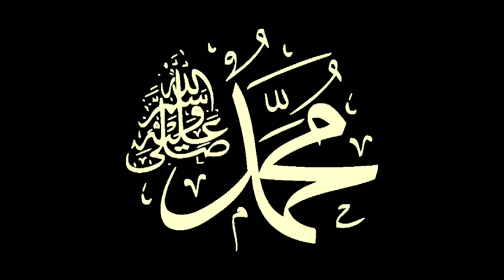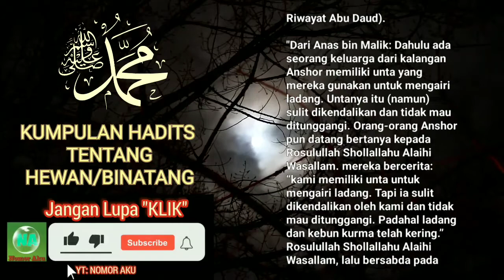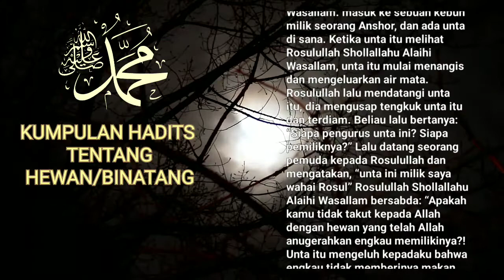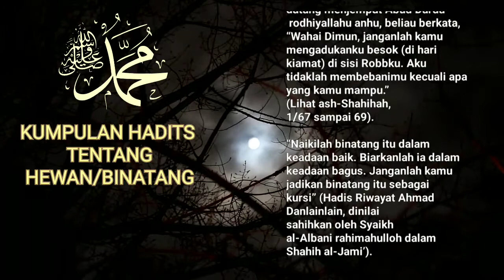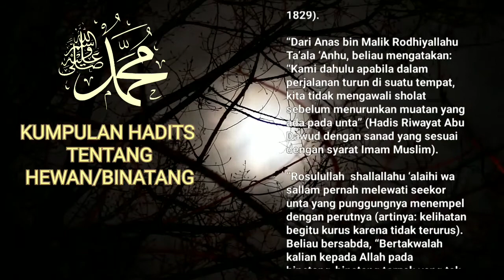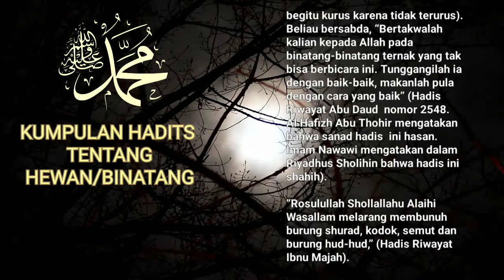Dibacakan Kumpulan Hadis Tentang Menyayangi Binatang atau Hewan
Kumpulan Hadis Nabi Muhammad Shallallahu Alaihi Wasallam Tentang Menyayangi Binatang atau Hewan adalah kumpulan hadis yang mengajarkan pentingnya menjaga, merawat, dan menyayangi binatang atau hewan. Hadis-hadis dalam kumpulan ini menunjukkan bahwa binatang atau hewan adalah makhluk hidup yang memiliki hak-hak yang perlu dijaga dan dihormati, seperti hak untuk diberi makan dan minum, hak untuk diberi tempat yang layak, dan hak untuk tidak disiksa atau disakiti tanpa alasan yang jelas. Nabi Muhammad Shallallahu Alaihi Wasallam sendiri juga mencontohkan bagaimana ia menyayangi binatang atau hewan, Beliau memberikan nasehat kepada para sahabatnya untuk tidak menyiksa binatang atau hewan. Dalam Islam, merawat dan menyayangi binatang atau hewan dianggap sebagai tanda kebaikan hati dan juga sebagai bentuk ibadah kepada Allah Subhanahu Wa Ta'ala.

Yang benar datangnya dari Allah yang salah dari saya  yang  mengupload.

Dibacakan:
Terjemah  Kumpulan Hadis - Hadis Nabi Muhammad  Shallallahu Alaihi Wasallam Tentang Binatang atau Hewan.

Rosulullah Shallallahu Alaihi Wasallam  bersabda, "Pada setiap yang mempunyai hati yang basah (hewan) itu terdapat pahala (dalam berbuat baik kepada-Nya). (Hadis Riwayat Bukhari dan Muslim).